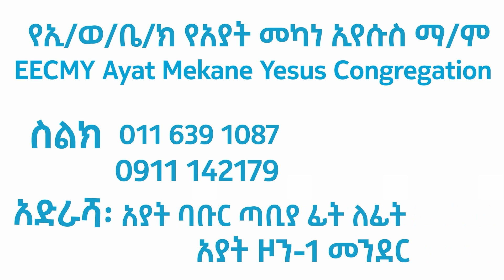19 | ከብልጥግና ምኞት ተጠንቀቅ | በቄስ ትዕግስቱ ሞገስ | ሉቃስ 18 ፥ 18 - 30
ክፍል 8 - የማስጠንቀቂይ ትምህርቶች
19 | ከብልጥግና ምኞት ተጠንቀቅ  | በቄስ ትዕግስቱ ሞገስ | ሉቃስ  18 ፥ 18 - 30